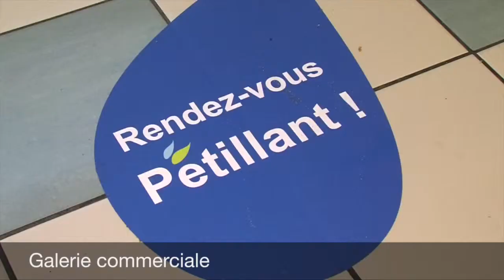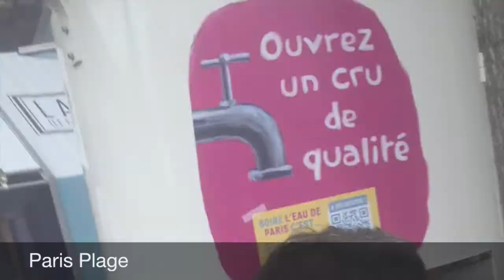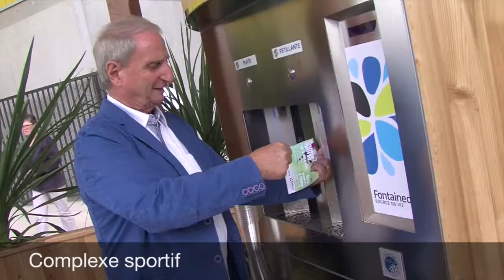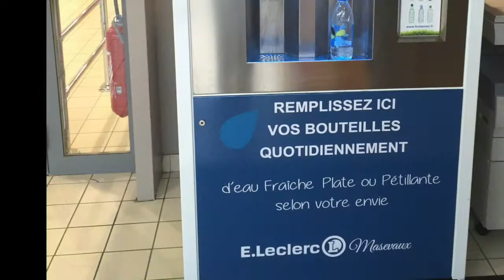Les rendez-vous pétillants 2015 de Fontaineo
Galerie commerciale, Complexe sportif, Paris-Plage, Ports de plaisance, Fontaineo est un concept qui s'installe partout ! Voici un récapitulatif en images des moments forts de cette année. Vous aussi, osez innover avec Fontaineo !